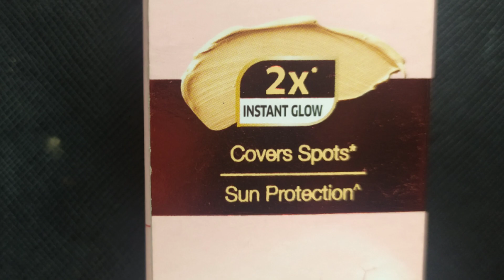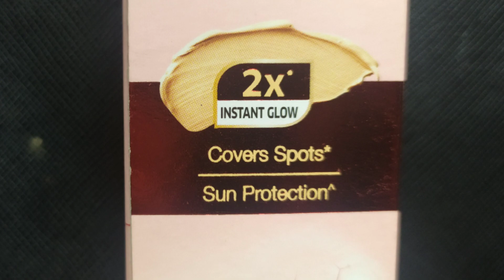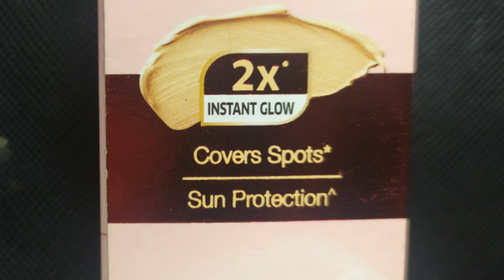💥💥 HOW TO USE SPINZ BB CREAM || TAMIL REVIEW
HOW TO USE SPINZ BBE CREAM, REVIEW.

Thankyou all for your love and suport. It is so motivating, keep supporting. It really means a lot to me.

See you all in my next video, bye guys.

Take care.

EBINA GIFTLIN ❤️